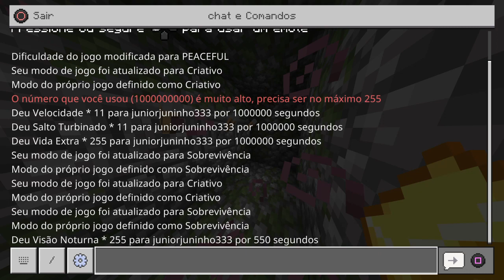Minecraft, But i Used Cheats To Make GOD Mode...